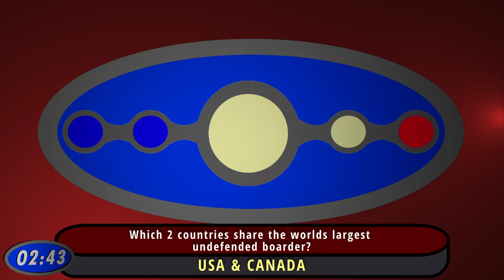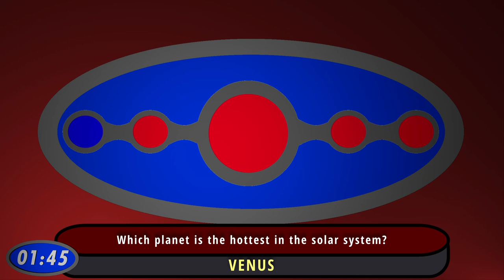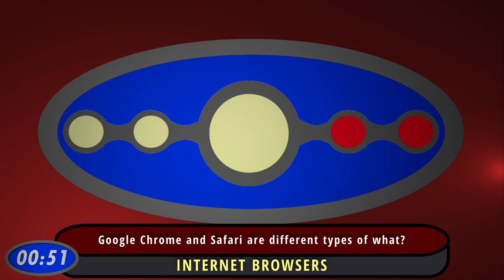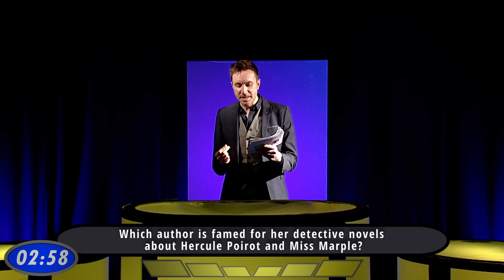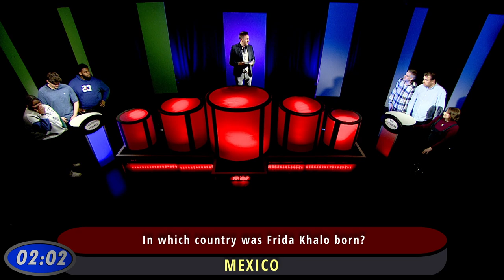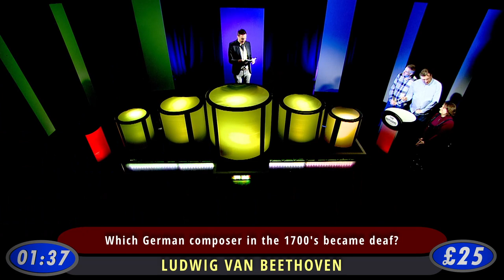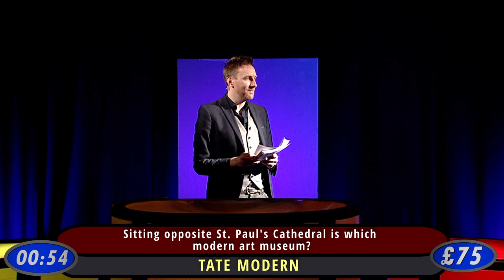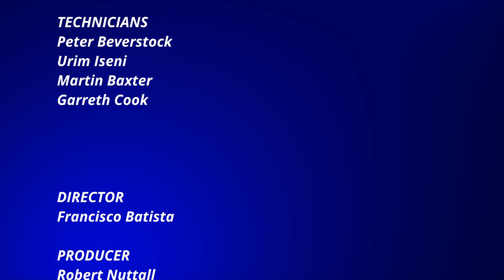FLIPSIDE final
3rd year Uni quiz show